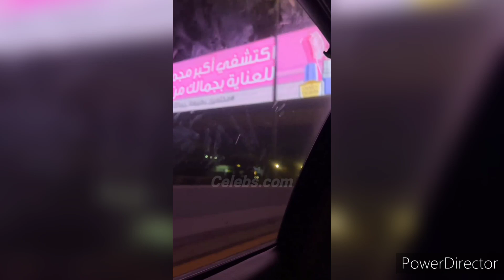Dr Madiha Khan and Ahsan shared their first beautiful video from Umrah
mj ahsan
dr madiha khan
mj ahsan tiktok
Dr Madiha and Ahsan
mj ahsan videos
dr madiha and mj ahsan
dr madiha and mj ahsan in khush raho pakistan
dr madiha tiktok
Ahsan and madiha in saudi arabia

dr madiha and ahsan wedding
Madiha and ahsan wedding